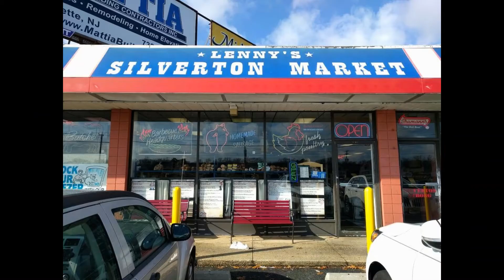230 aldo silverton Homes in Silverton New Jersey /Toms River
Home For Sale Toms River NJ (Silverton Section)
Move in Ready! Great Schools.
If you are looking to move to Toms River Here is the Silverton Community.
Nancysellsnj
Realtor of Toms River
Buying a home in Toms River